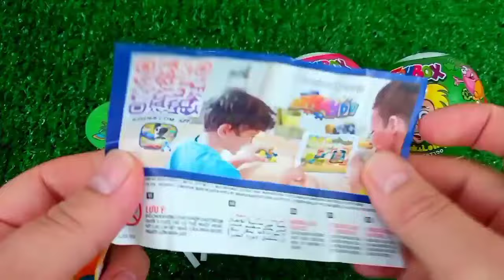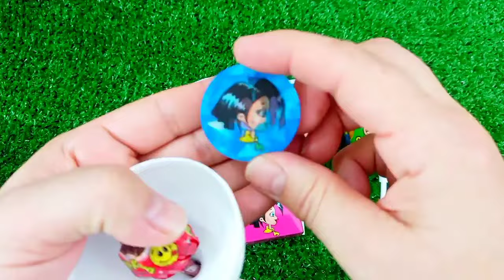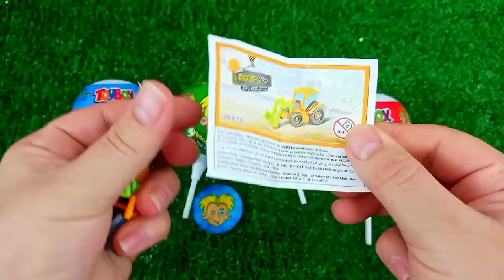ASMR MUKBANG Watermelon Desserts Cutting Rainbow. Lollipo Cutting Rainbow.Gummy Candy